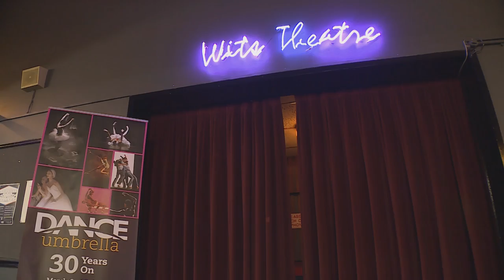Tribhangi Dance Theatre & The Cape Dance Company Present "Elements"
Combine two fundamentally similar things and you’ll just get more of the same – but if their origins are diverse, something exciting may take shape.  This is precisely what happened when the Tribhangi Dance Theatre and the Cape Dance Company poured their creative energies into a new production – which stirred up the Elements.